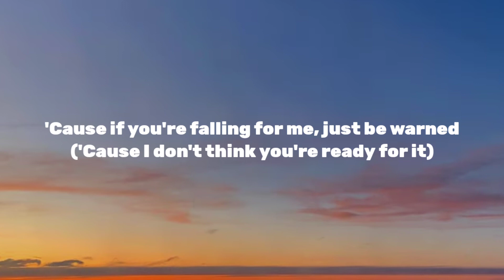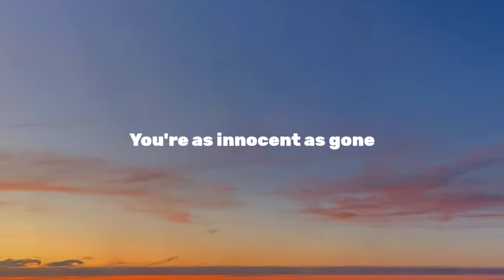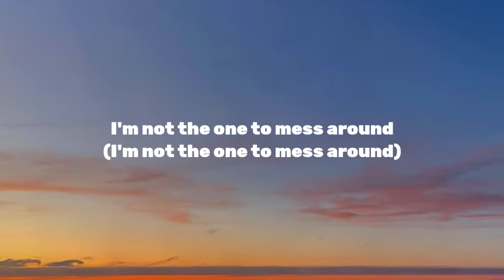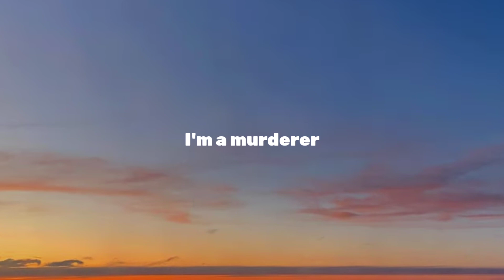Murderer - Carbin - Hayve Feat. Emily Makis - Lyrics - Lyrical Aesthetics